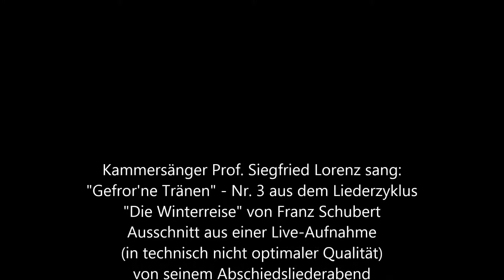Siegfried Lorenz singt "Gefror'ne Tränen" - Nr. 3 aus "Die Winterreise" von Franz Schubert (1995)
Kammersänger Prof. Siegfried Lorenz singt "Gefror'ne Tränen" -
Nr. 3 aus dem Liederzyklus "Die Winterreise" von Franz Schubert -
Ausschnitt aus einer Live-Aufnahme (in technisch nicht optimaler Qualität) von seinem Abschiedsliederabend an der Deutschen Staatsoper Berlin am 3. Mai 1995 im dortigen Apollo-Saal.
(Eine technisch bessere Studio-Aufnahme der "Winterreise" mit Siegfried Lorenz - und ebenfalls mit Norman Shetler am Klavier - ist im Handel erhältlich. Die Bestellnummer bei jpc für die aus 8 CD's bestehende komplette Schubert-Box lautet: 6086756)

Die Journalistin Sybill Mahlke schrieb damals über diesen Liederabend von Siegfried Lorenz im "TAGESSPIEGEL" unter anderem:
"Es bleibt festzuhalten, dass Siegfried Lorenz ein herausragendes Konzert gegeben hat und eher der Fakt dieses Abschieds, wenn es dabei bleiben sollte, dem Theater Schaden zufügen könnte als ein paar schmerzliche Sätze.
Als ob seelische Bindungen an ein Haus nichtig wären:
erschreckend, wie unsensibel die Intendanz mit den ihrer Obhut anvertrauten oder anheim fallenden Künstlern verfährt."
(erschienen in der Zeitung "DER TAGESSPIEGEL" vom 5. Mai 1995)
DIE KOMPLETTE LIVE-"WINTERREISE" IN RICHTIGER REIHENFOLGE: SIEHE PLAY-LIST!!!